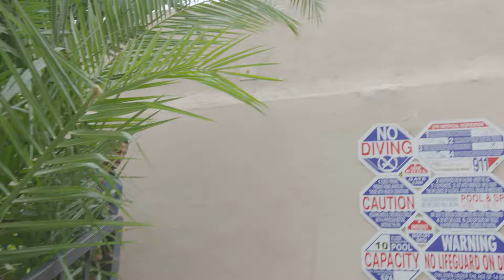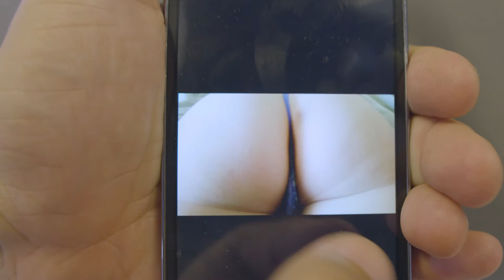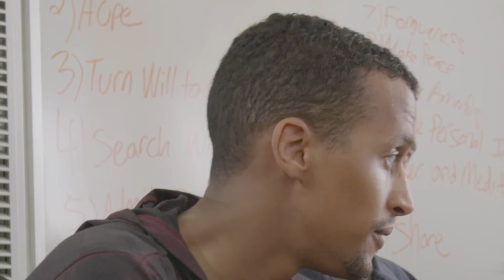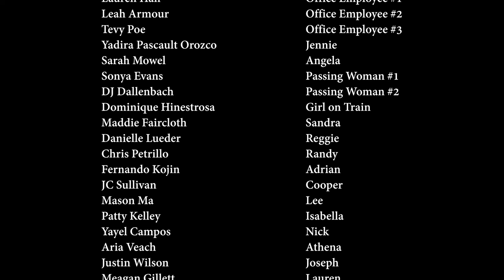LOOK -- short film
A short film that got into film festivals about the challenges of looking and not looking.

We got into three small film festivals and had positive responses for the audiences we saw it with.

Like it, hate it or love it--we'd love to know what you think.